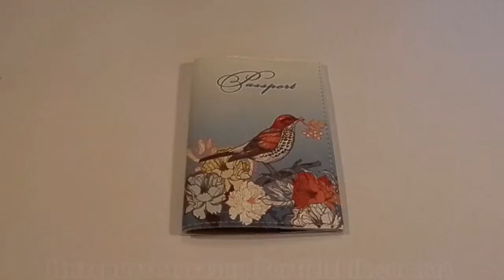Обкладинка на паспорт TM Passporty 7